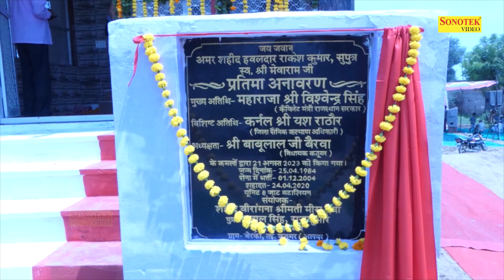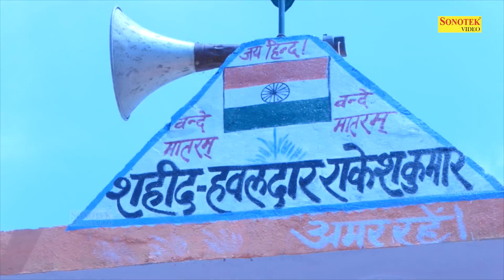बोल सुनादो दर्श दिखादो ओ नन्दी के भाई I Nardev, Manoj Chaudhary I Hit Ragni I Berka Ragni I Sonotek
Tital :- बोल सुनादो दर्श दिखादो ओ नन्दी के भाई
Singer :-  Nardev Beniwal 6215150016, Manoj Chaudhary
Album :- Berka Ragni Competition